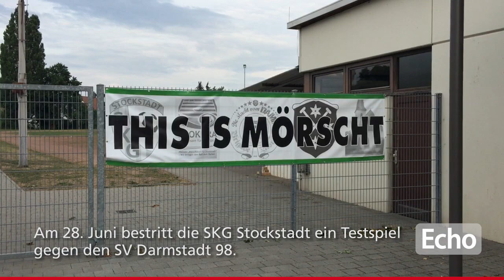Torhüter Marko Herget zum Spiel gegen den SV Darmstadt 98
Beim Testspiel des SV Darmstadt 98 gegen die SKG Stockstadt machte Stockstadts Torhüter Marko Herget mit starken Paraden auf sich aufmerksam, auch wenn er die 0:10 Niederlage seiner Mannschaft nicht verhindern konnte. Im Video spricht er über seine Leistung, das besondere Spiel und die Einstellung zum Sport.